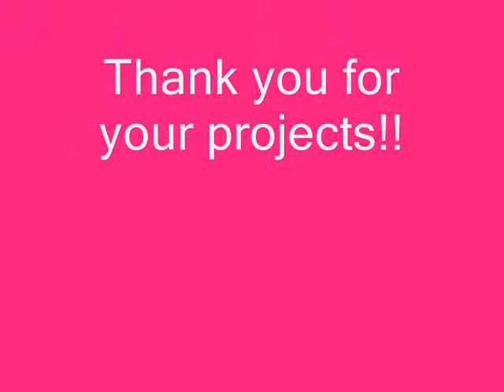Nativity scenes 2014-2015. Colegio El Carmen (Indautxu)